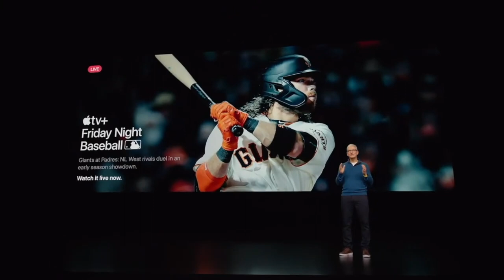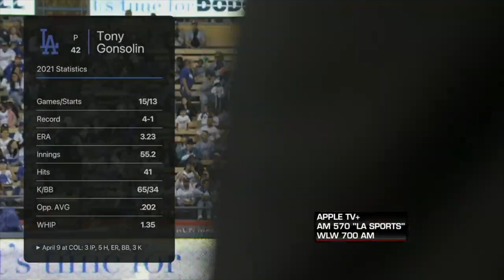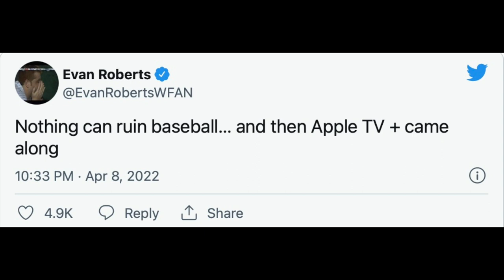Apple TV+ Friday Night Baseball Sucks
Its been two weeks of Friday Night Baseball with Apple tv+ and it sucks. But we can fix it.